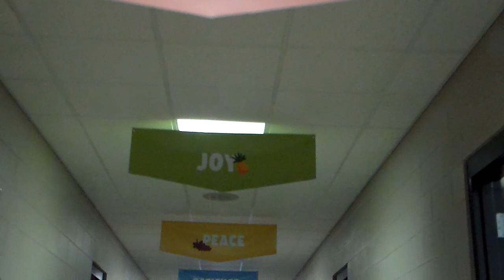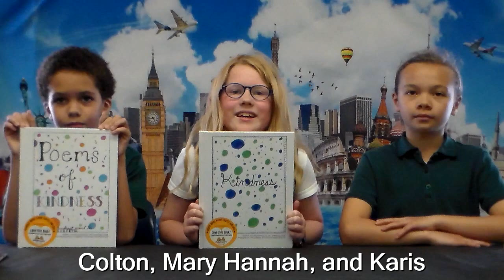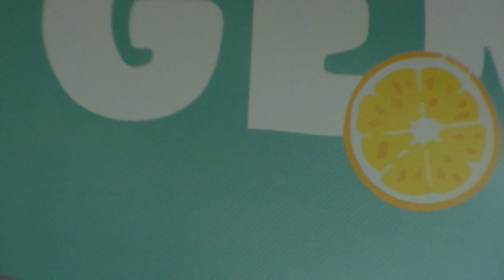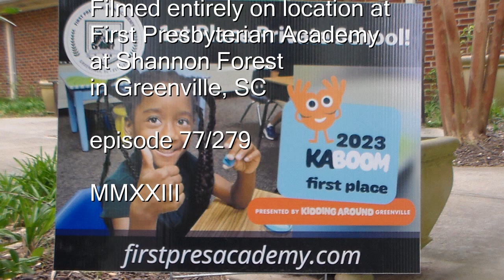Crusader Network News - April 6, 2023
Highlights from the LS Parade on Wheels ; LS Art Show information by Art teacher Mrs. Gato; Highlights from the 3rd grade Book Publishing party